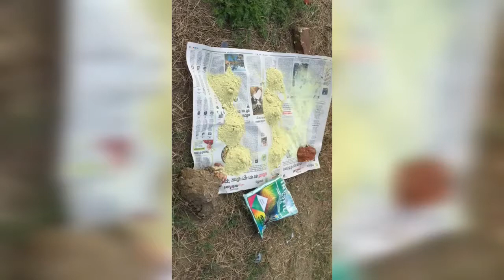Aloo ki fasal Ko Rogon avam Kiton se Bachav kaise...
late Bligh,